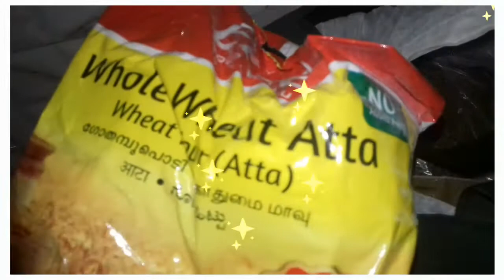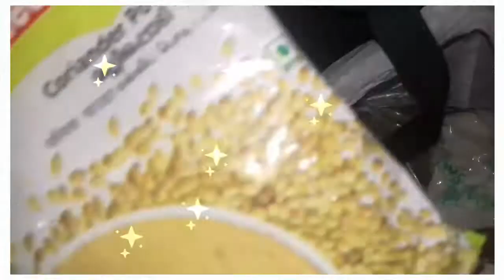ദേവദാർ സ്കൂളിലെ കിറ്റ്....👌